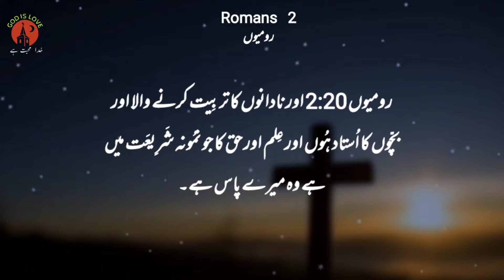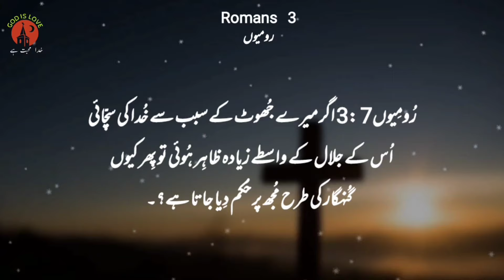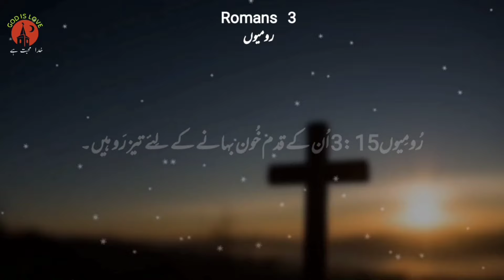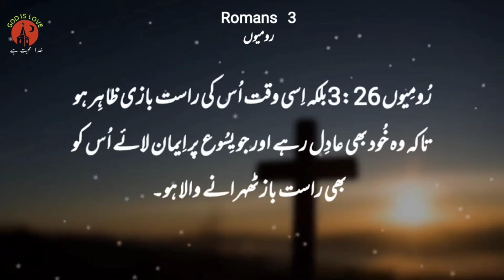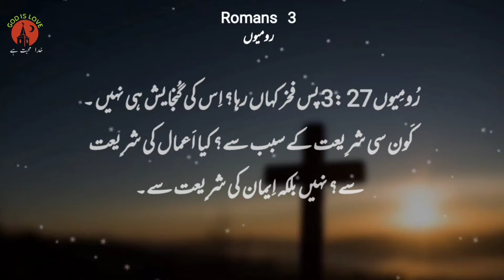Romans chapter 2 and 3 | Bible study urdu | رومیوں | Latest Christian song | Geet aur zaboor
Romans chapter 2 and 3 Bible study urdu Bible online رومیوں Latest Christian song Geet aur zaboor